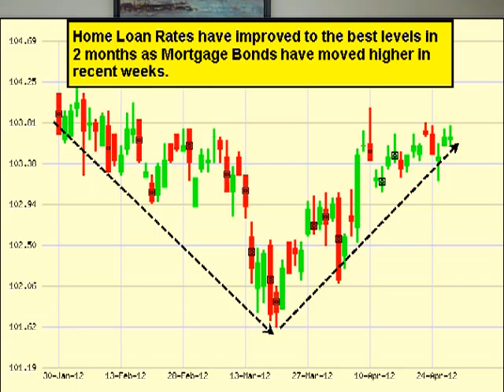Delaware Mortgage Rate Weekly Update for April 30 2012.mp4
- Delaware mortgage rates weekly update for the week of April 30, 2012 by John R. Thomas with Primary Residential Mortgage in Newark, Delaware.  Get information on floating or locking your Delaware mortgage rate as well as mortgage market information and local Delaware Real Estate news and events.

248 E Chestnut Hill Rd
Newark, DE 19713